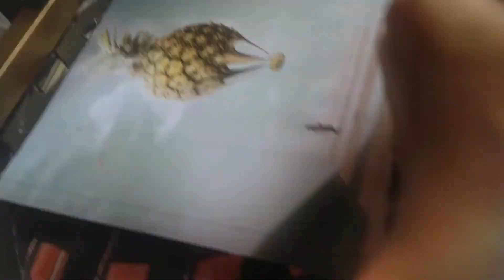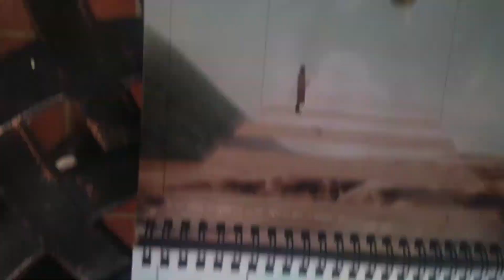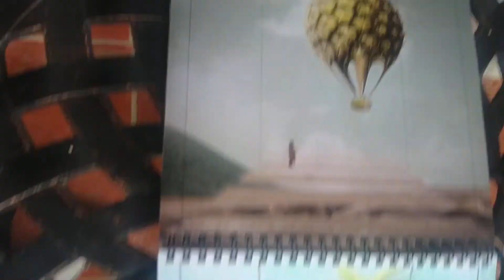Pine Hot Air Balloon Artventure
Opinionated viewpoint of my colouring in, the 'Pine Hot Air Balloon' page of my TMACBYES Digital Art 2021 Edition.